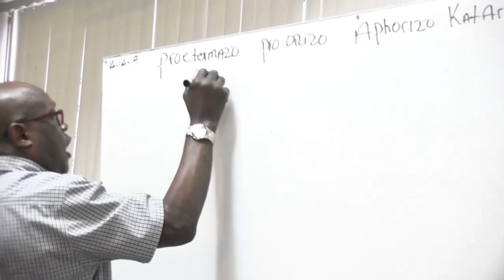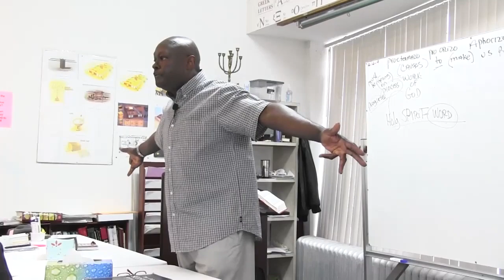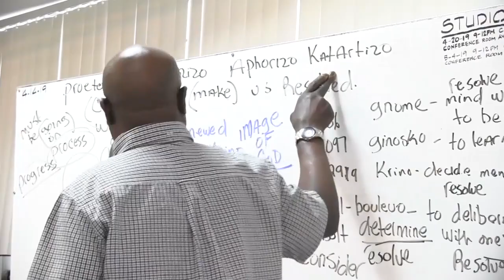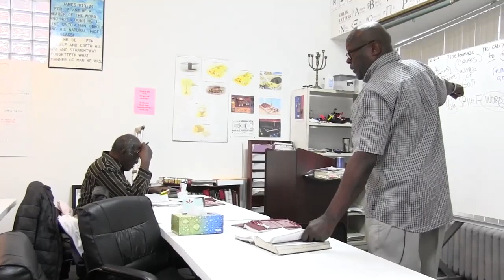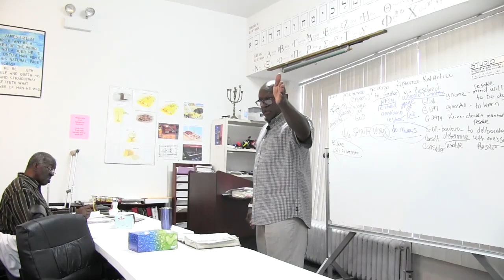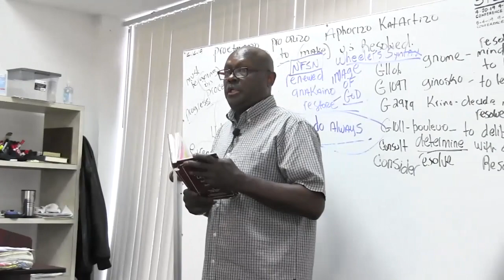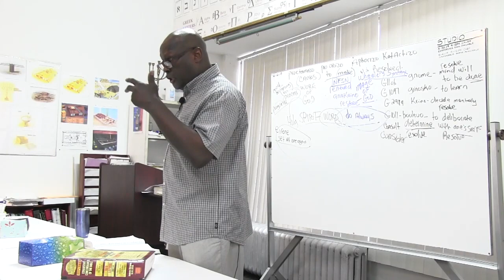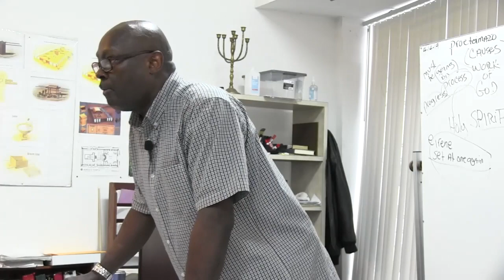Resolution Be Resolved (Thomas Hooker)